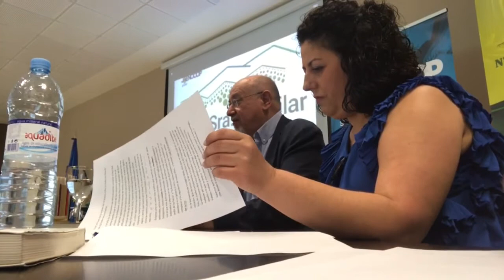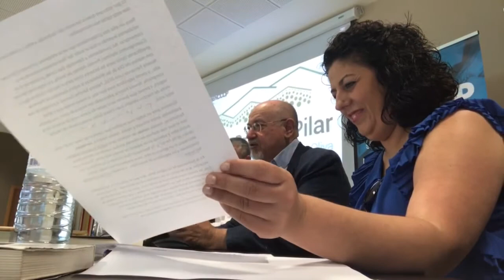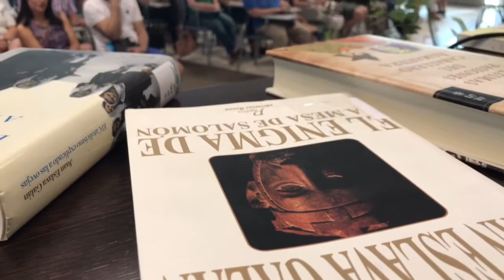Juan Eslava Galán en Villacarrillo. 1ª Parte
Encuentro con los lectores de Villacarrillo en la Cooperativa de Nuestra Señora del Pilar